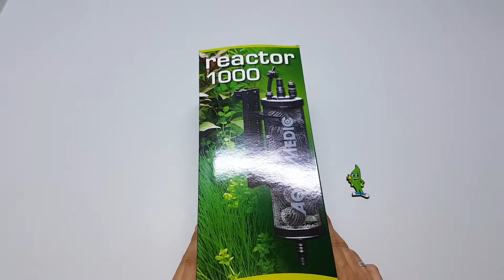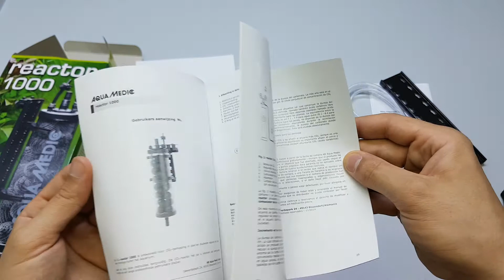Aquaplantsonline - Unboxing Aqua Medic Reactor 1000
Unboxing Aqua Medic Reactor 1000